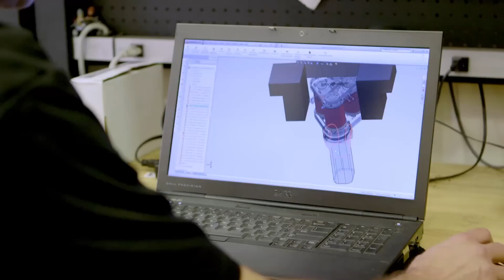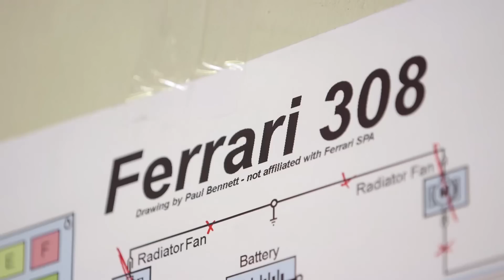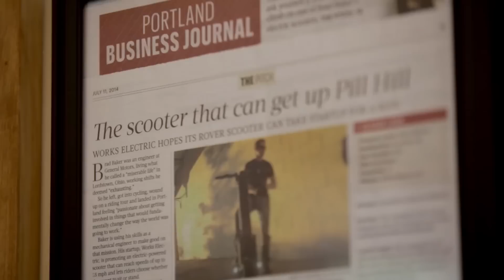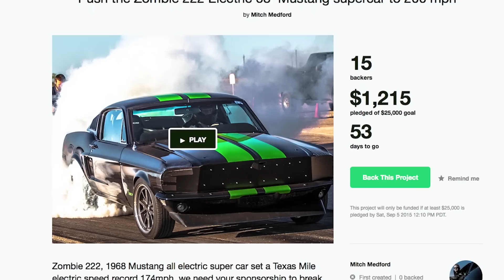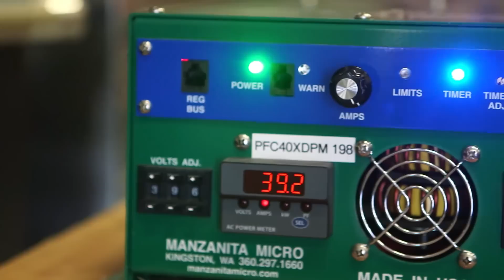The Craziest Electric Vehicles | Translogic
On this episode of Translogic, host Jonathon Buckley travels the country in search of the hottest electric vehicles around